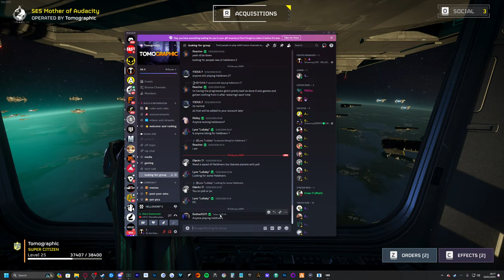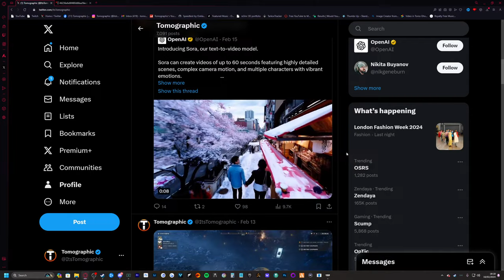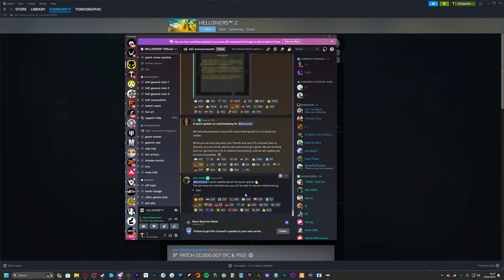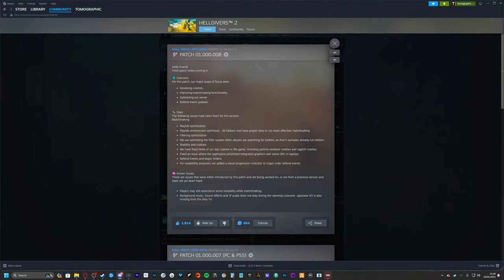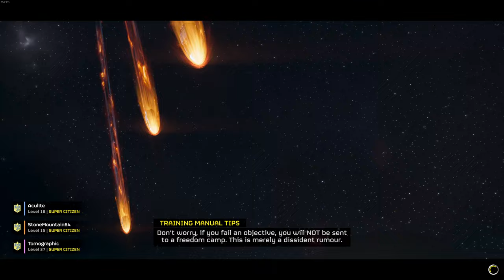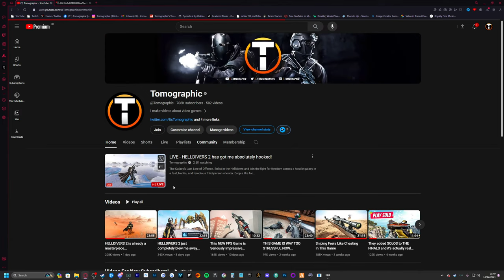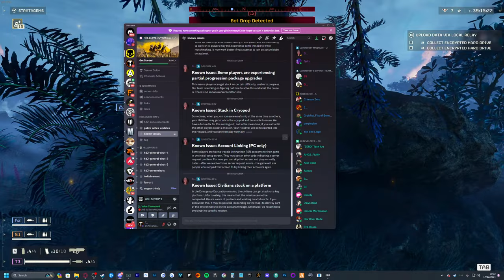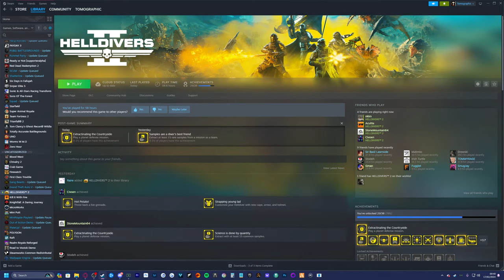LIVE - HELLDIVERS 2 has got me absolutely hooked!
The Galaxy’s Last Line of Offence. Enlist in the Helldivers and join the fight for freedom across a hostile galaxy in a fast, frantic, and ferocious third-person shooter.

▶ HELLDIVERS 2 has got me absolutely hooked!